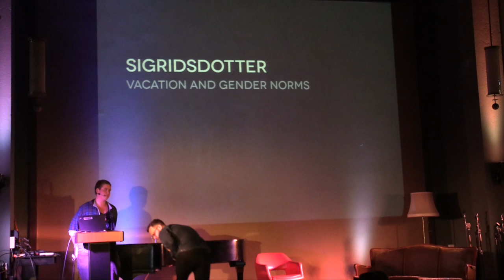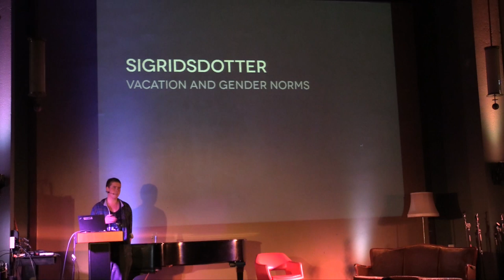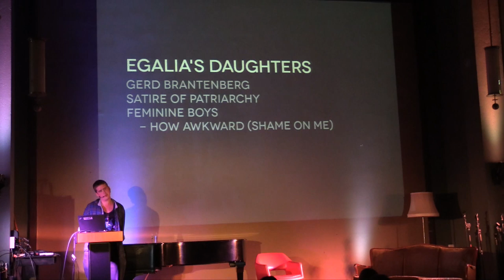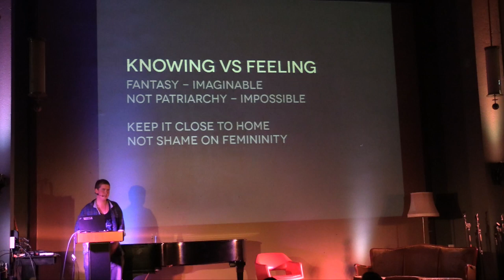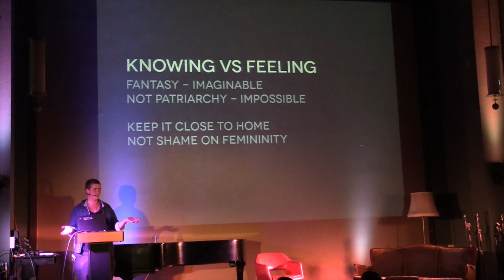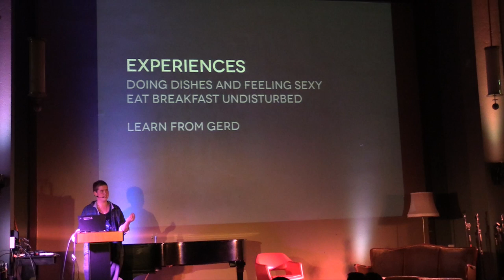Sigridsdotter - Vacation and gender norms - Lukas Renklint